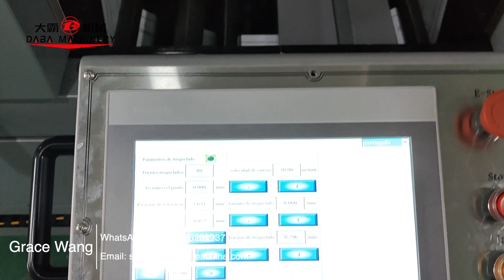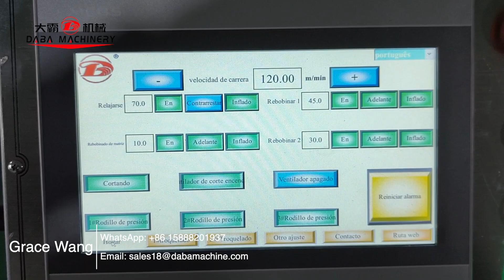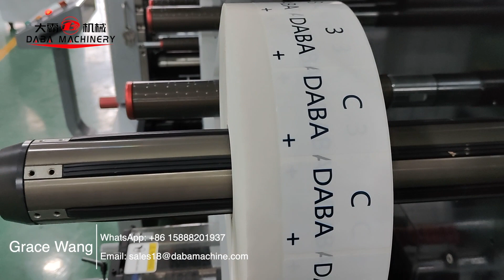Digital Label Finishing Machine Ready Ship To Costa Rica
Digital Label Finishing Machine for high speed, high quality converting and ﬁnishing Ready Ship To Costa Rica

Two full rotray die cutting unit with color mark tracking
With slitting unit and turret rewinder.